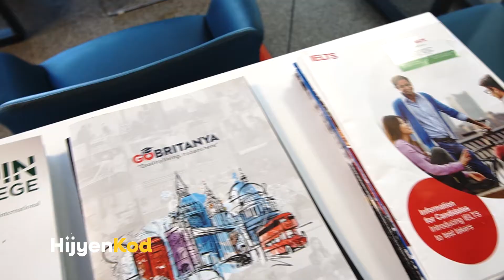Hijyen Kod / ELT Yurtdışı Danışmanlık - Kadıköy